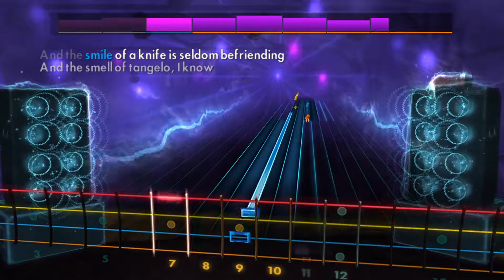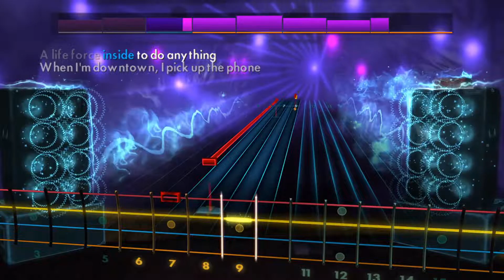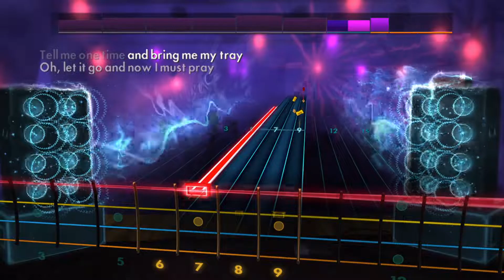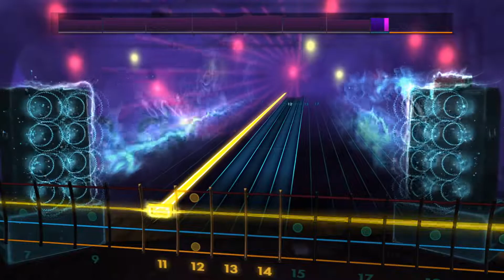Red Hot Chili Peppers - Tangelo - Rocksmith 2014 Bass (CDLC)